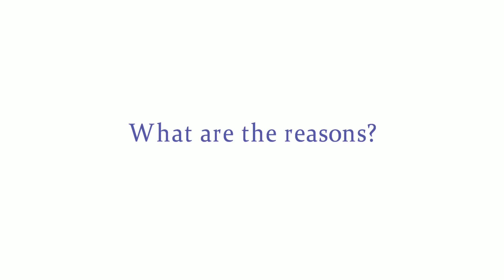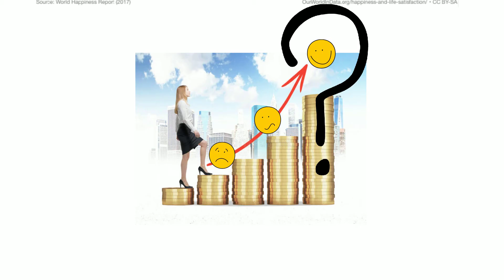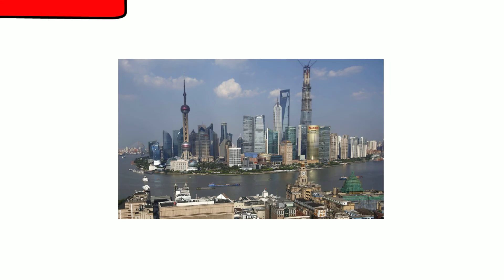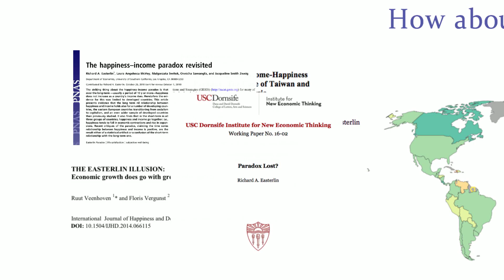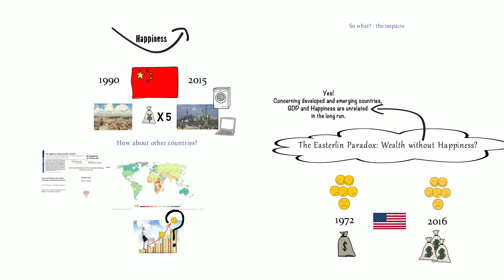Easterlin Paradox 1: Growth without Happiness?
Clearly people in rich countries are usually happier than people in poor countries. People in western Europe are far better off than people in central Africa. The logical implication seems to be that economic growth is increasing happiness. However, not all data supports that. Surprisingly, people didn’t become happier in the USA in the last 40 years notwithstanding a tripling of GDP. This Phenomenon is called the “Easterlin Paradox”. It claims that Subjective Well-Being and GDP/Income/Wealth are unrelated in the long run. After countries reach a certain level of wealth, boosting GDP does nothing to increase happiness.

The used definition of happiness is “Subjective Well-Being” as described

The Chinese Case:
Easterlin R. A., Wang F., Wang S. (2017). Growth and Happiness in China, 1990 – 2015. URL

The Easterlin Paradox criticized:

Stevenson, B., & Wolfers, J. (2008). Economic growth and subjective well-being: reassessing the Easterlin paradox (No. w14282). National Bureau of Economic Research.

Veenhoven, R., & Vergunst, F. (2014). The Easterlin illusion: economic growth does go with greater happiness. International Journal of Happiness and Development, 1(4), 311-343.

Lim, H. E., Shaw, D., & Liao, P. S. (2017). Revisiting the Income-Happiness Paradox: The Case of Taiwan and Malaysia. Institutions and Economies, 53-69.

In defense of the Easterlin Paradox:

Easterlin, R. A., McVey, L. A., Switek, M., Sawangfa, O., & Zweig, J. S. (2010). The happiness–income paradox revisited. Proceedings of the National Academy of Sciences, 107(52), 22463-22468.

Beja, E. L. (2014). Income growth and happiness: Reassessment of the Easterlin Paradox. International Review of Economics, 61(4), 329-346.

Easterlin, R. (2016). Paradox lost?.